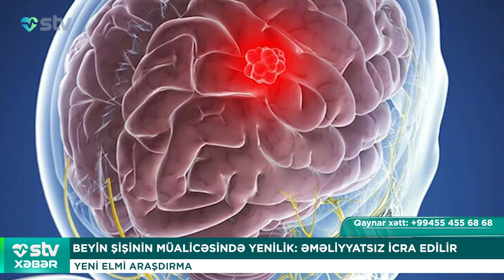BEYİN ŞİŞİNİN MÜALİCƏSİNDƏ YENİLİK ƏMƏLİYYATSIZ İCRA EDİLİR